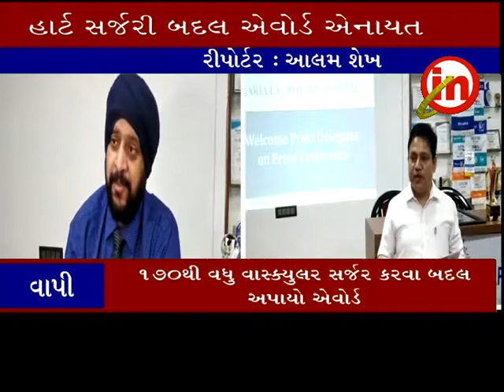વાપી ઃ ડો.કલ્પેશ મલિકને આઇકોનિક એવોર્ડ એનાયત કરાયો